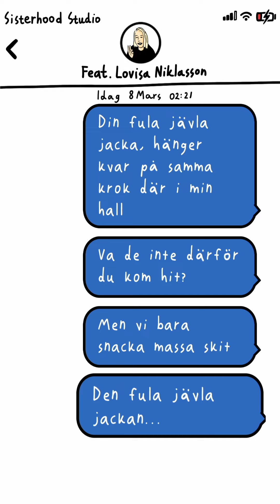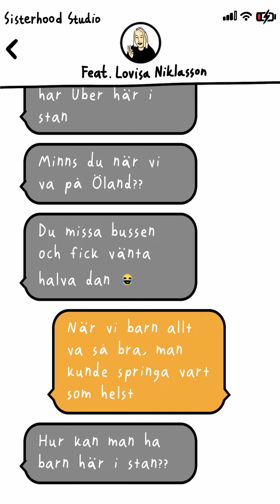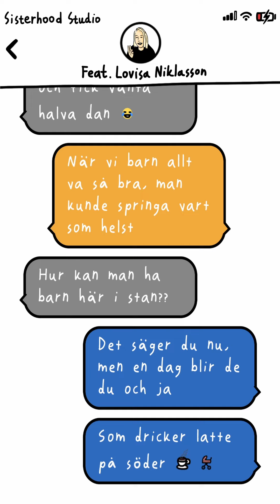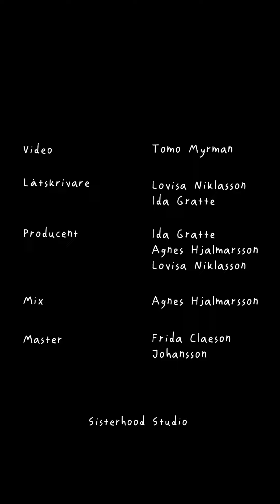Ida Gratte - Har du kommit hem? (Feat. Lovisa Niklasson)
Din fula jävla jacka
Hänger kvar på samma krok där i min hall
Va de inte därför du kom hit?
Men vi bara  snacka massa skit

Den fula jävla jackan
Kan du inte glömma nåt som jag ändå vill ha?
Står och skrattar framför spegeln
Ser förjävligt ut, men på dig är den bra

Tack för att du stannade fast det blev så mörkt
Hade så många saker att berätta

Har du kommit hem, har du somnat i din säng?
Jag vill bara veta att du lever
Det gick säkert bra, det är alltid samma sak
Men jag vill bara veta att du lever
För vi lever i en galen värld

Sorry
Jag missa sista pendeln
Vilken tur att vi har uber här i stan
Minns du när vi va på Öland
Du missa bussen och fick vänta halva dan

När vi barn
Allt va så bra
Man kunde springa vart som helst
Hur kan ha
Barn här i stan
 Det säger du nu men en dag blir de du och ja
Som dricker latte på söder,
Tills det blir sent och du måste dra

Tänk så många kvinnor
Som aldrig fick komma hem
Till lägenheten
Tänk så många namn man sett som nyheter
I tidningen
Men ingen bryr sig

Och vi undrar så
När vi ska våga gå
Utan nycklar i handen
Gå genom parken
Även på natten
Ska det vara så?
Vem vill ha det så?
Vill inte ha det så

Och jag måste ha dig här ♡

Låtskrivare: Lovisa Niklasson, Ida Gratte
Producent: Ida Gratte, Agnes Hjalmarsson, Lovisa Niklasson
Mix: Agnes Hjalmarsson
Master: Frida Claeson Johansson
Video/Omslag: Tomo Myrman